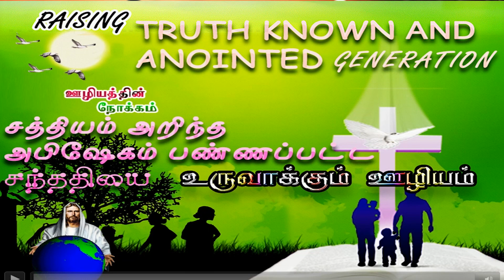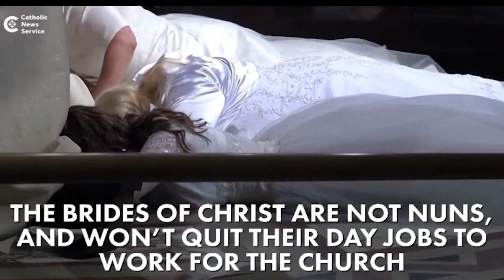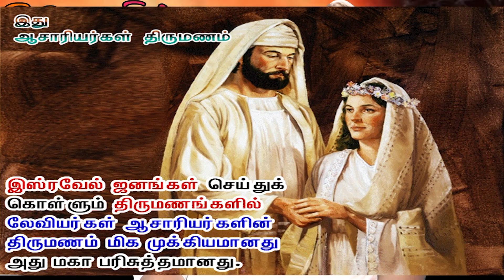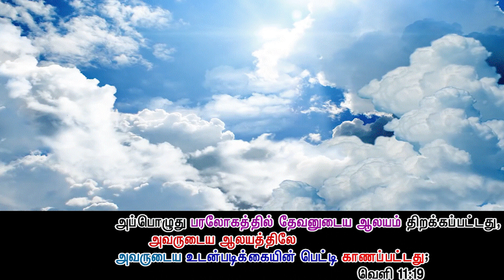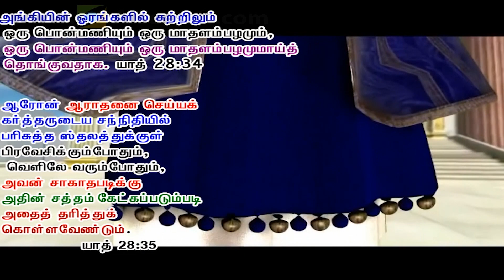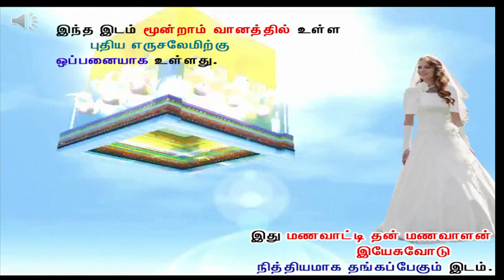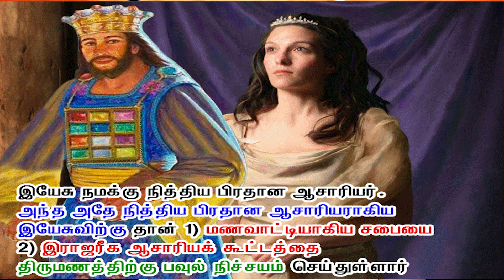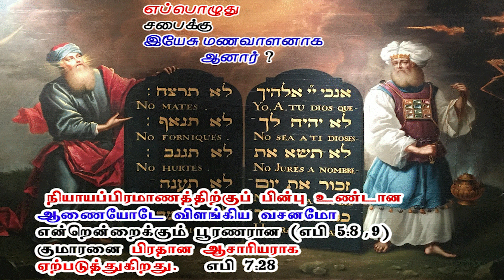Pure Virgin Of Jesus Chirist || Rev.Paranjothy || 15.12.2019